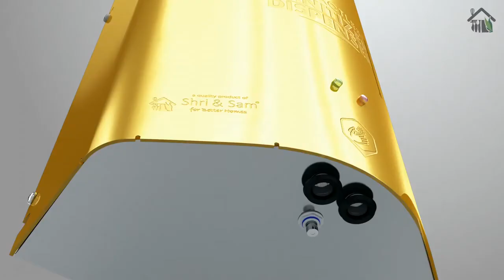Bio-Wave Stainless Steel Automatic Contact less Mist Hand Sanitizer Dispenser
This automatic Contactless Sanitizer machine by Shri and Sam is perfect to counter the current situation of coronavirus. A compact contactless dispensing unit sprays alcohol-based sanitizer when both hands are placed under it, its aerated mist based formula uses only 2-5 ml. of sanitizer ensuring optimum usage. Bulk sanitizer container tank makes it hassle-free and economical.